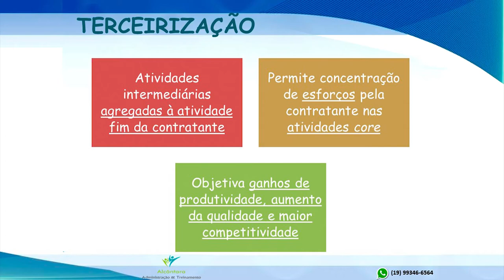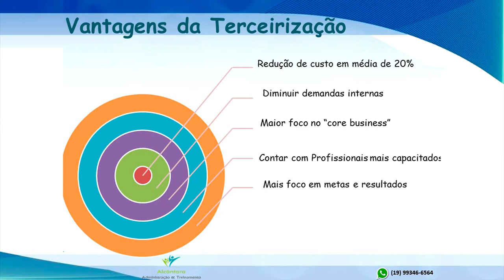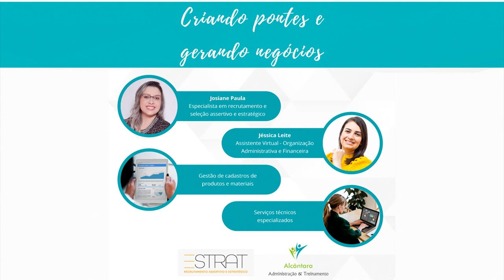#07 Criando Pontes, Gerando Negócios -Terceirizar para quê?